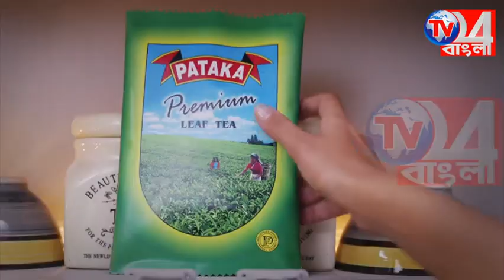ফারাক্কা হত্যাকাণ্ডে মূল অভিযুক্ত গ্রেফতার